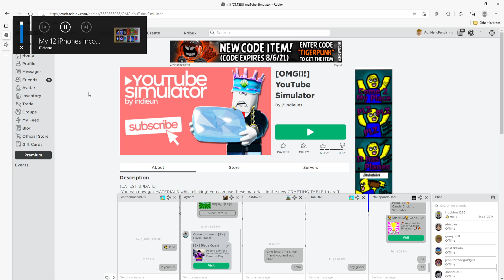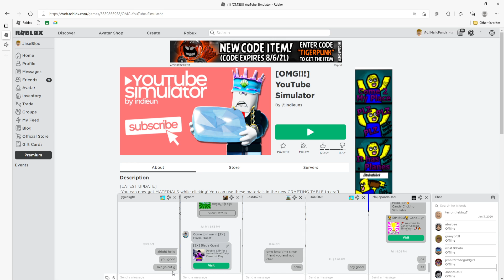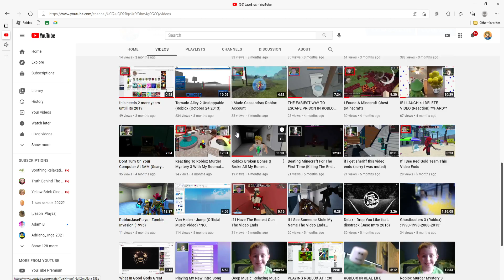Chatting My Friends That I Didnt For 2 or 3 Years Ago